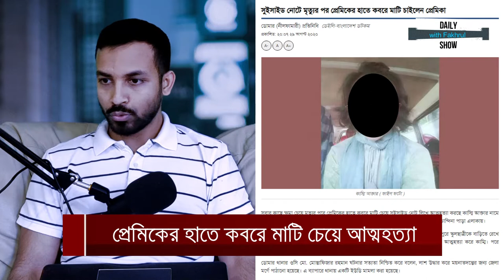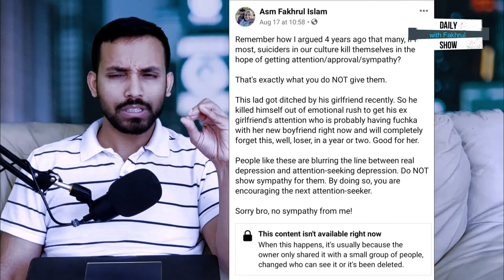Ep 174 | যে দেশে প্রেমের জন্য গলায় দড়ি দেয়